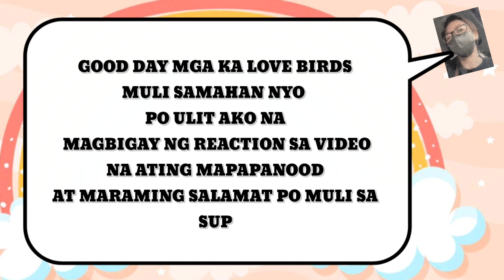TEAM TARAH UPDATE..DADDY VINCE MAGALING PALANG INSTRUCTOR.. TIGNAN KUNG GANO SYA KAGALING😁